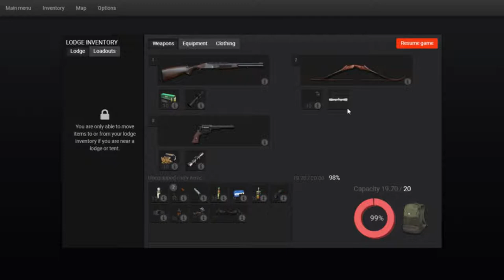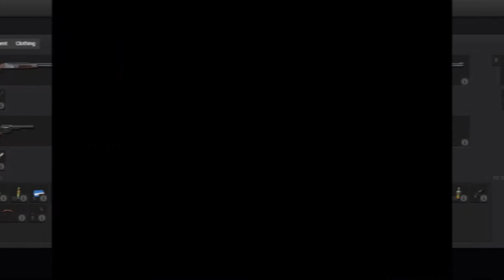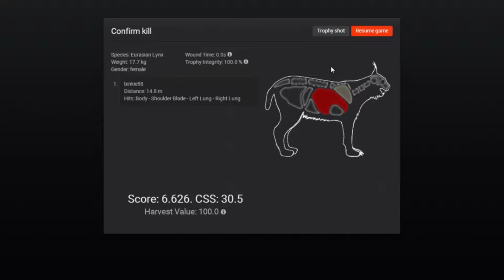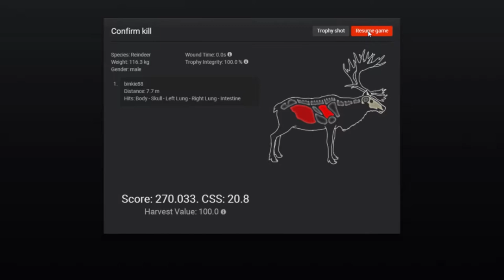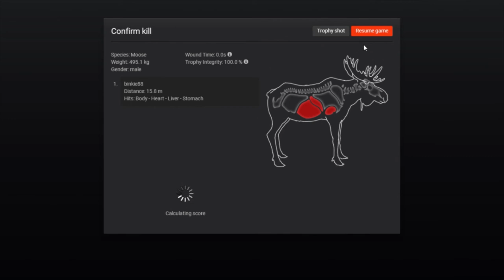The Hunter Classic: Hemmeldal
It took me a few days to create this video... I just got some new editing software (Hitfilm Express), and I messed around with the set-ups & controls for a long time... this video still isn't what I had in mind, but I'll work it out eventually ;)

This video is a small compilation of 3 hunts in hemmeldal at my brown bear feeder ... but not much luck on the bears :( so I ended up hunting roe/moose and reindeer (and even a small linx)

Weapons: .30R / Pulsar compound bow / recurve bow and the .357